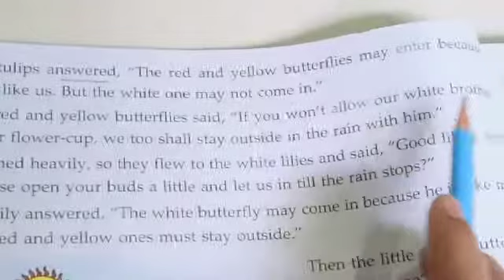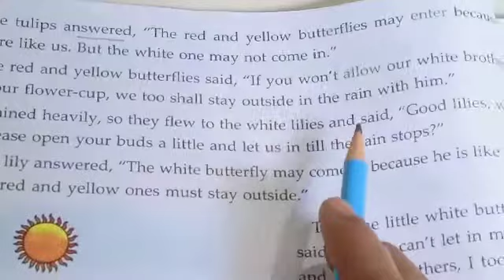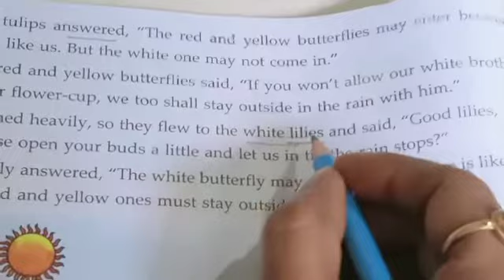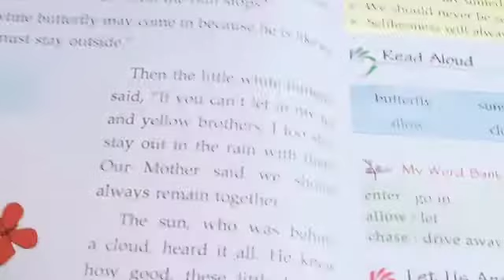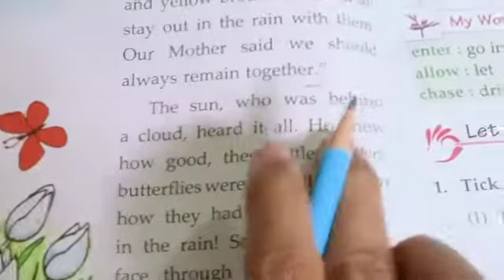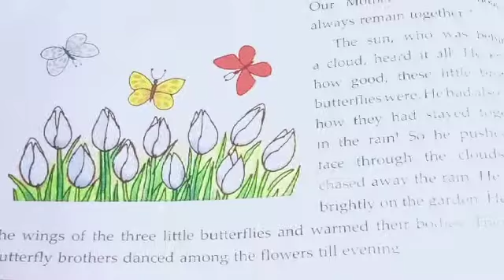The three butterfly brother lesson